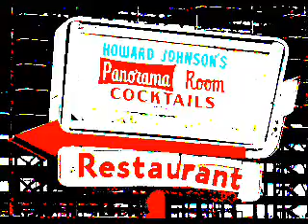The Chillers - The Ruins Of Asbury Park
The Chillers play a song about a decaying city at the Jersey Shore